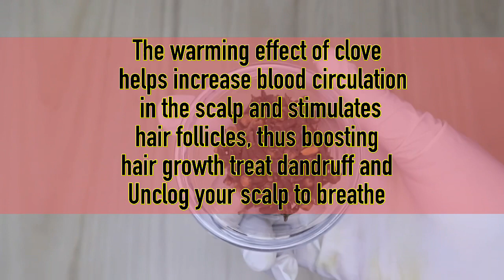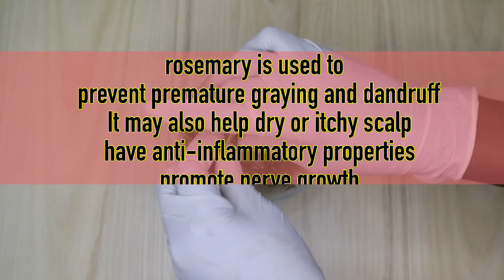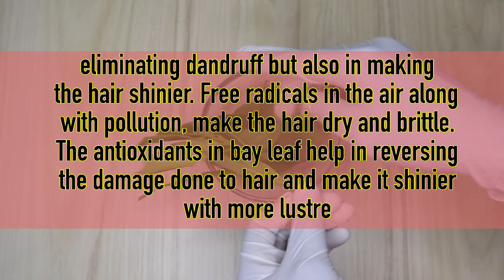OMG 😳! Do Not Wash it Out, these four ingredients will grow back your baldness from hair loss fall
N.T.N.P welcome to today's video, hope you all are doing great if so, bless God. as for those of you that are still contemplating whether to SUBSCRIBE or not 😏, I think you are missing 😜 we do catch so much fun here so close your eyes 🙈 and push that red button 🔳 that says SUBSCRIBE.

‭‭Matthew‬ ‭5:3‬ ‭

This oil contains anti-fungal and anti-microbial properties, this helps fight dandruff and prevents the itchy sensation. To soothe a dry and irritated scalp with dandruff, add 10-12 drops of this oil to your regular shampoo, in your deep conditioner, and some drops for loc, lco, under cornrows, braids, dreadlocks, and on kid's hairstyles to your scalp 3/4 times a week.

(For professional course please Here’s my WhatsApp contact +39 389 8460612)

INTERESTING:
(150ml) grapeseed oil:
(1tsp) vitamin e oil
(15drops) eucalyptus
Rosemary leaves
Clove seed
Bay leaves

TIMESTAMP:
intro 00:7
start 0:35
00:32
00:51
01:52
02:04
03:55
04:32

TOOLS:
Stainless steel
Glass bowel
Mini mixer
digital scale
Glass Graduated Beaker Set
Home geek mini blender
cameral am using
phone HUAWEI P30pro
mini tripod
wooding bowl
stainless cup
Nylon Mesh Filter

For More VIDEO and SUBSCRIPTION